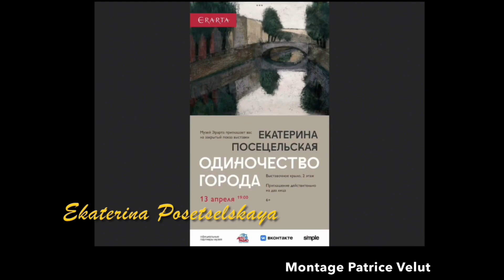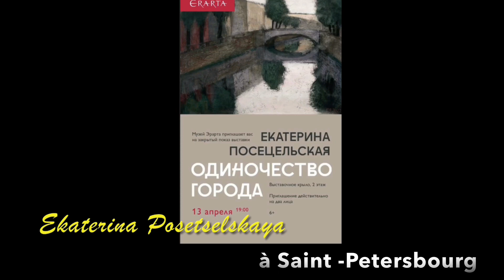Ekaterina Posetselskaya. "La Solitude de la Ville"